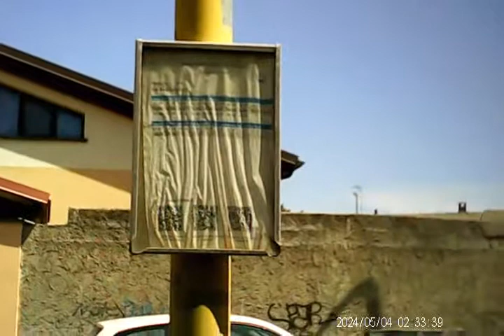nel bus e poi aspettando.mp4